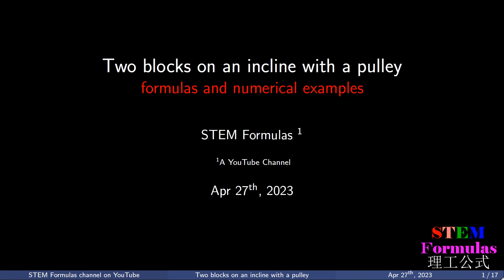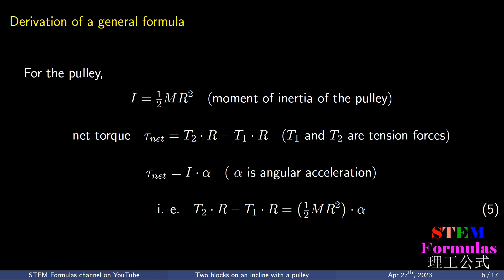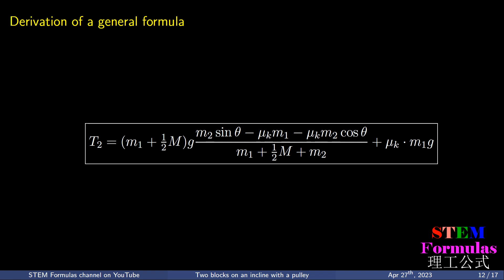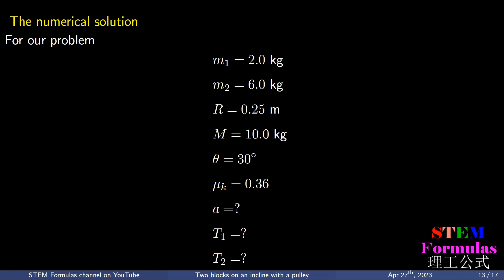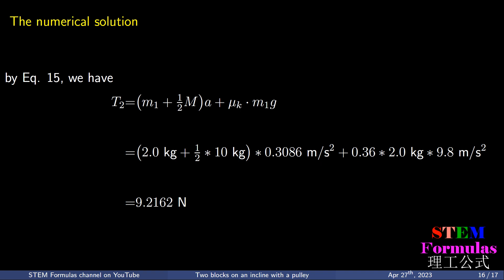Two blocks on an incline with a pulley